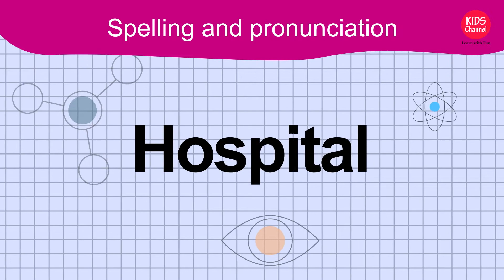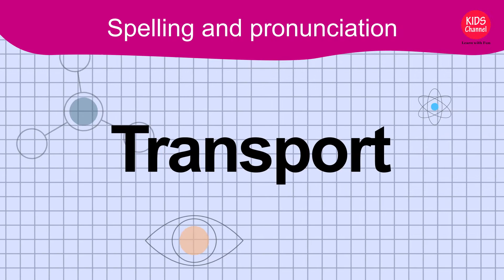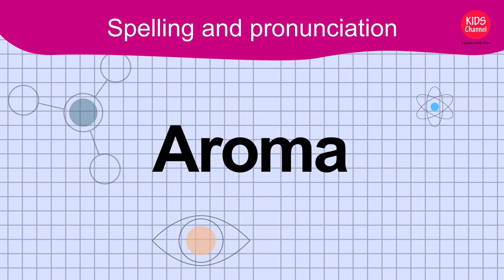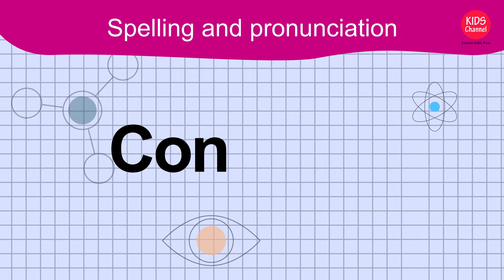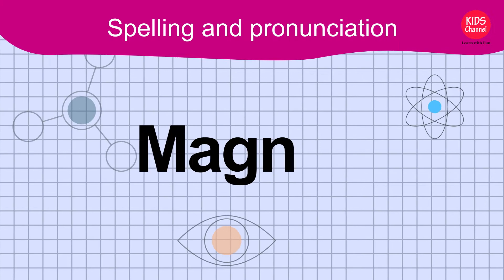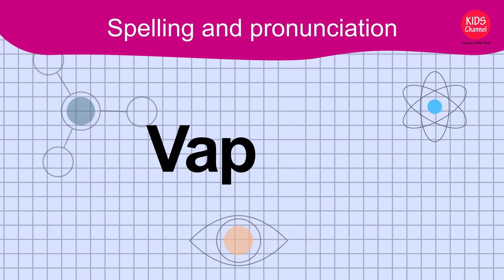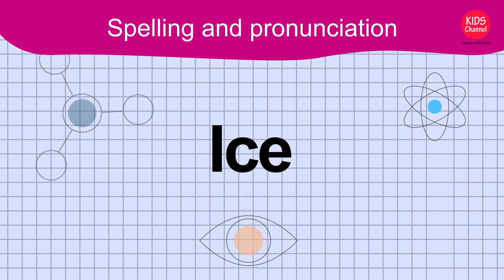Science words spelling and pronunciation-9 | Science words for kids | Kids Channel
Science words for kids to learn spellings and pronunciation.
This video is for kids to learn Science words with fun. You can plug and watch in TV and ask your kids to repeat..